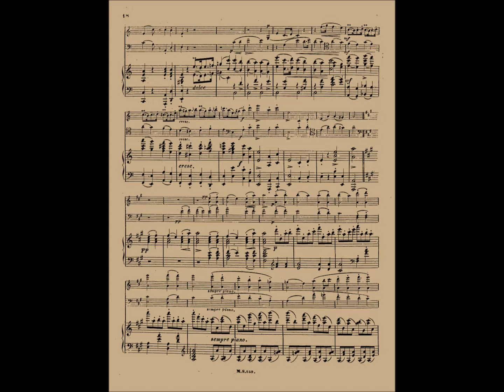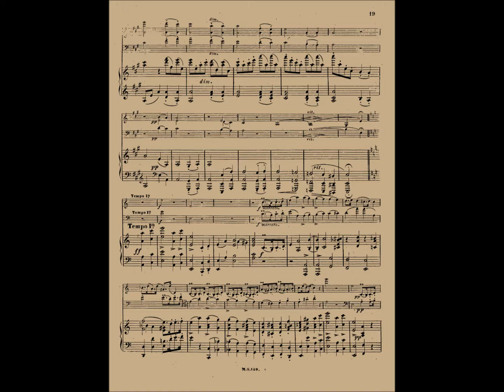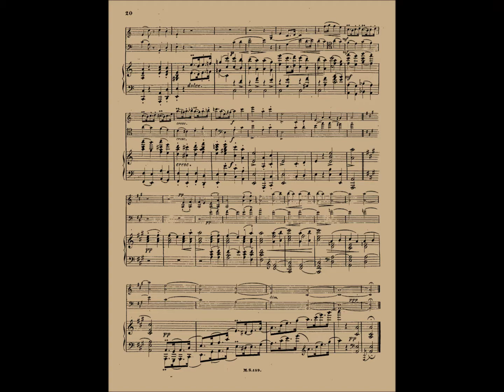Niels W. Gade, Novelletten op.29, Moderato (III mov.)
Niels W. Gade, Novelletten for piano, violin and cello op.29, 1853.
Third movement, Moderato.
Brenno Ambrosini, piano,
Luigi Mangiocavallo, violin,
Claudio Ronco, cello